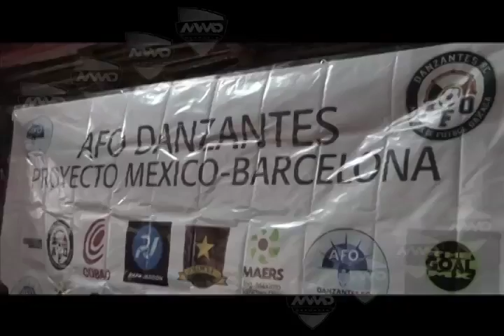OAXAQUEÑOS A BARCELONA MVM TELEVISIÓN